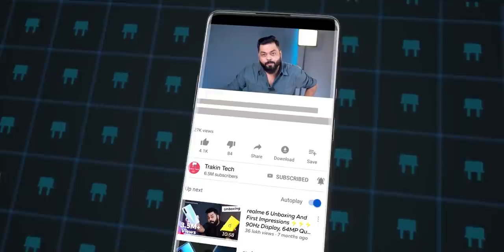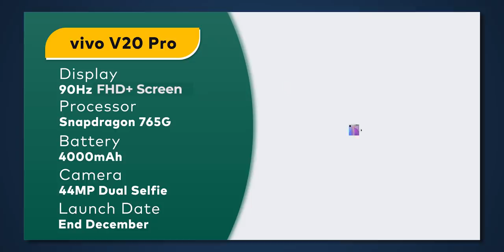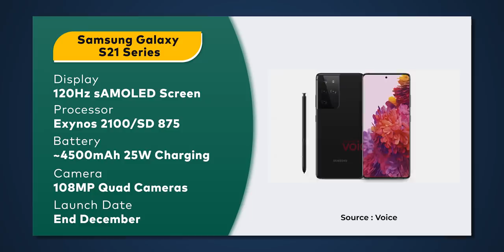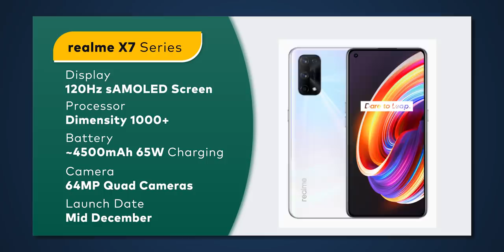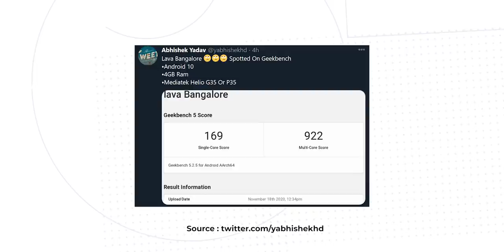Top 10+ Best Upcoming Mobile Phone Launches ⚡ December 2020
Doston, Aa Gaya Hain Wo Video Jiska Aapko Har Mahine Intezaar Hota Hain - Upcoming mobile phones for next month yaani ki December 2020 . Doston, aaj ke video mein hum apko kuch 8-10 aise phones bataayenge jo ki December mein launch hone wale hai India mein ya fir globally! To Ye Video Ant Tak Dekhiye Aur Iss Video Ko Like Aur Share Karna Na Bhoole.

Video Highlights
00:00 Introduction
01:04 Upcoming Motorola Phones In 2020
01:46 Upcoming vivo Phones In 2020
02:28 Upcoming Samsung Phones In 2020
03:46 Upcoming realme Phones In 2020
04:45 Upcoming Redmi Phones In 2020
05:41 Upcoming POCO Phones In 2020
06:15 Upcoming OPPO Phones In 2020
06:40 Upcoming Infinix Phones In 2020
07:08 Upcoming Lava Phones In 2020
07:40 Conclusion